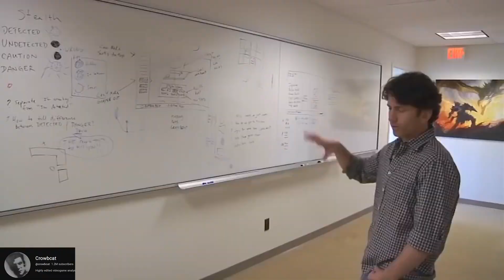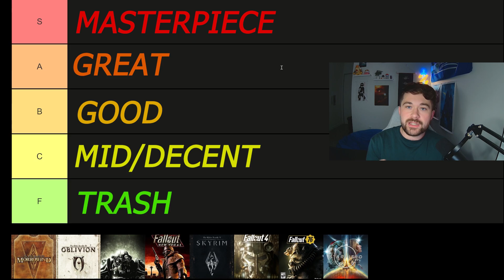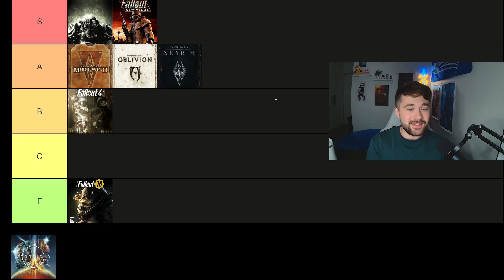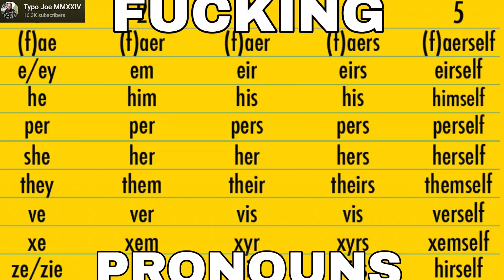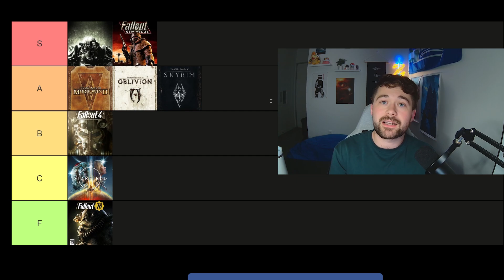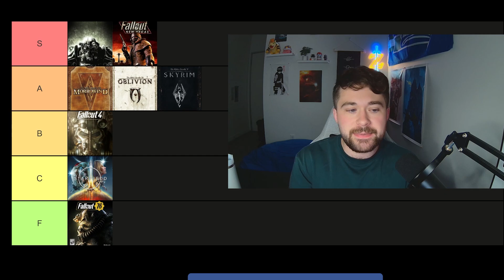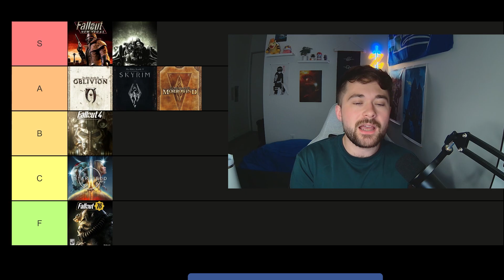Bethesda Games RANKED - The Ultimate Bethesda RPG Tier List ( + Special Guest Fallout: New Vegas)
Today I'm doing a complete ranking of all Bethesda SINGLE PLAYER RPGs. This is a comprehensive tier list where I go over every Bethesda RPG released as well as include Fallout: New Vegas. cuz why not? Join me as not only rank them but also dive a bit into each game and my experience with them.

Time Stamps:

0:00 Intro
3:13 Rules
4:40 Tier Breakdown
5:34 Morrowind
9:01 Oblivion
13:01 Fallout 3
16:08 Fallout: New Vegas
21:00 Skyrim
24:38 Fallout 4
28:58 Fallout 76
29:28 Starfield
35:12 Conclusions & FINAL RANKINGS